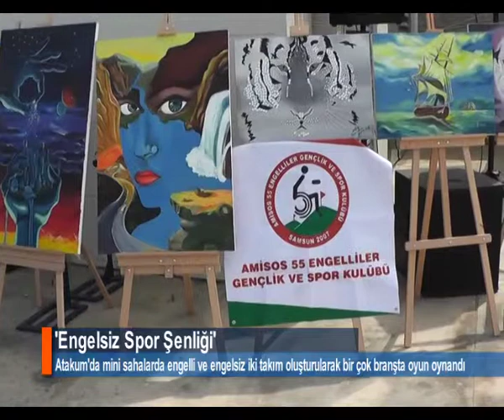YEŞİLYURT ENGELLİLERİ UNUTMADI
Yeşilyurt Alışveriş ve Yaşam Merkezi 10-16 Mayıs Engelli Haftası'nda 'Engelsiz Spor Şenliği' ile yine bir ilke imza attı.